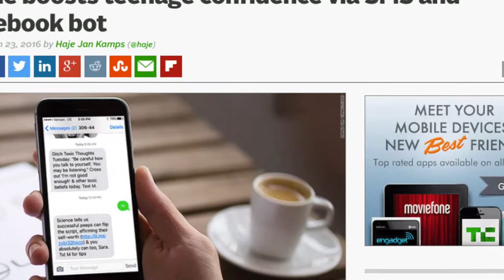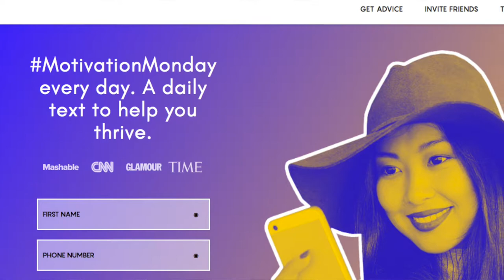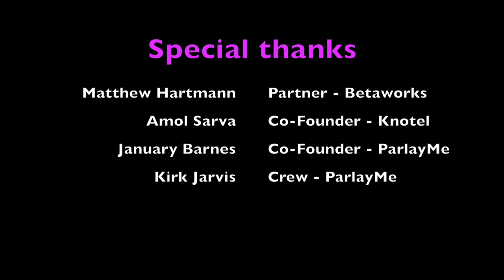Knotel - Inbox Awesome Event - Matthew Hartmann Betaworks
January CoFounder/CEO ParlayMe attended the Knotel Inbox Awesome event and interviewed Matthew Hartmann Partner at Betaworks